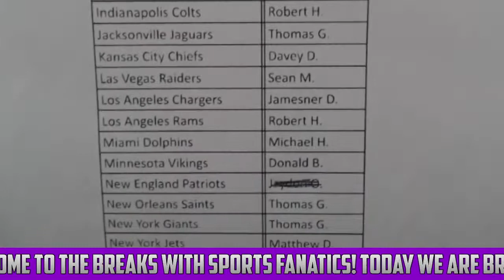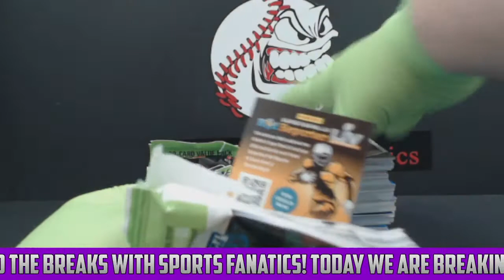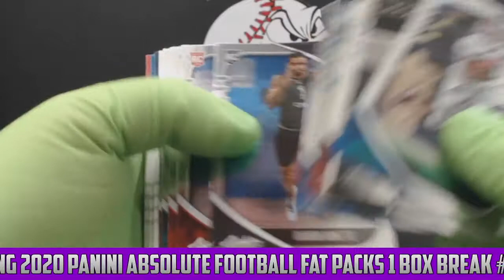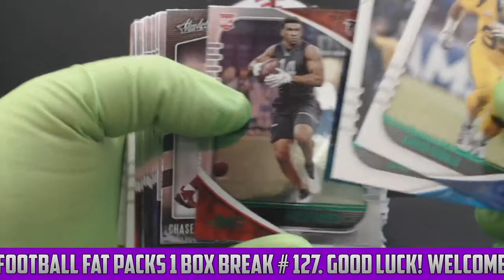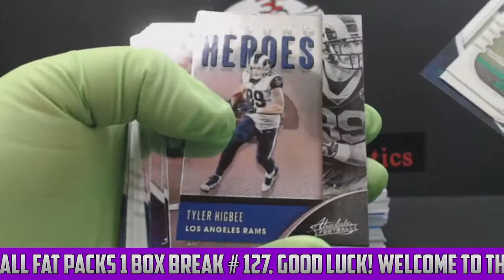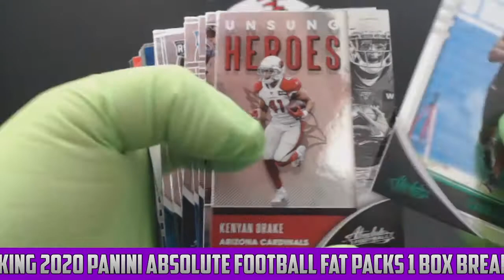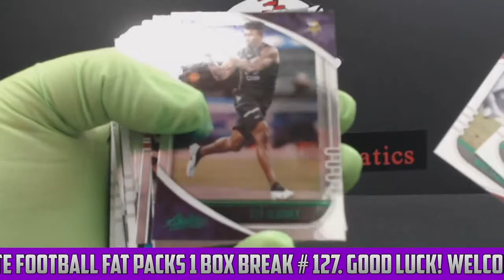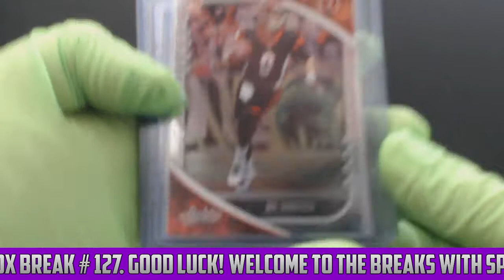2020 Panini Absolute Football Fat Packs 1 Box Break # 27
Herbert, Burrow, Tua, Hurts